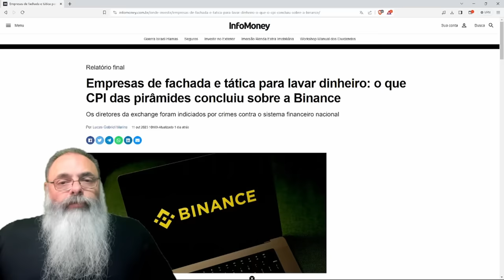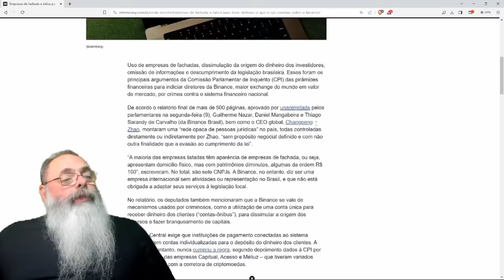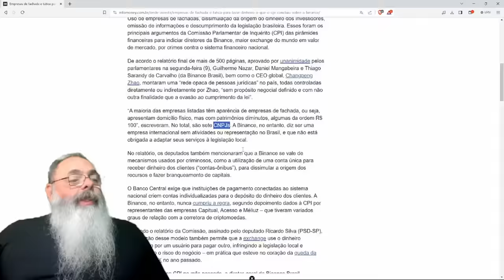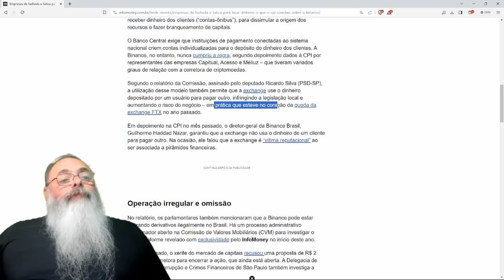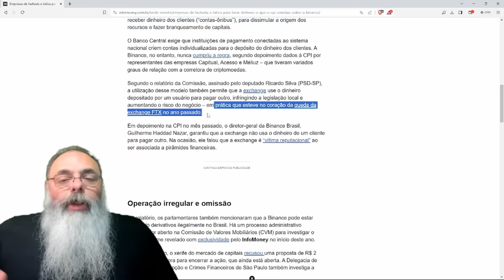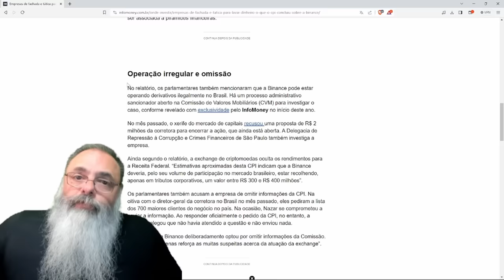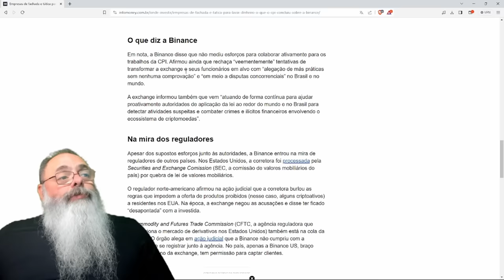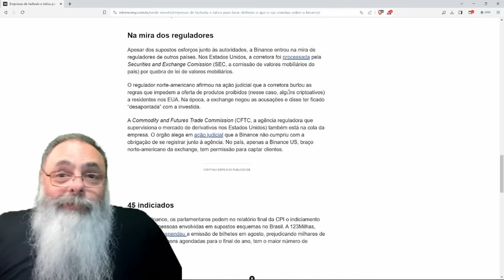CPI das PIRÂMIDES FINANCEIRAS conclui que BINANCE só EXISTE para EVITAR LEGISLAÇÃO ESTATAL